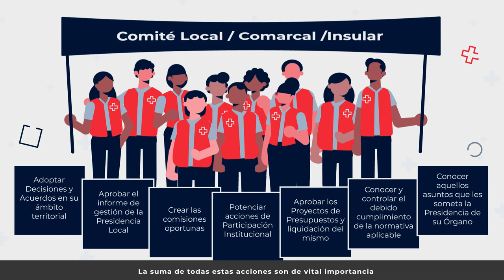Proceso electoral Cruz Roja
Cada cuatro años se renuevan nuestros órganos de gobierno. Para ello se convocan elecciones y tú tienes mucho que decir.

Cada asamblea cuenta con un comité formado por personas voluntarias y/o socias, encargadas de dinamizar la vida institucional de Cruz Roja. Estas acciones son de vital importancia, ya que fortalecen la institución y tienen un impacto directo en la mejora de la sociedad.

Si quieres presentarte como candidato/a debes ser mayor de 18 años, estar en el censo electoral y no mantener ninguna relación laboral con Cruz Roja.
Para votar como voluntario/a o socio/a debes ser mayor de 16 y estar inscrito en el censo electoral al menos doce meses antes de las elecciones.

Ahora es tu oportunidad: ¡toma la iniciativa!